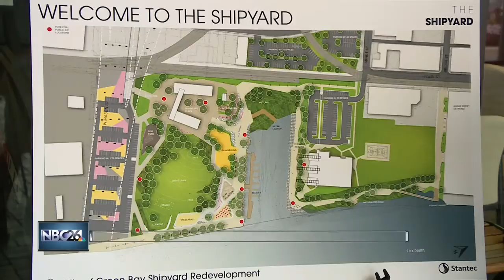New shipyard project in Green Bay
Wednesday offered a chance to see the new shipyard project in Green Bay.